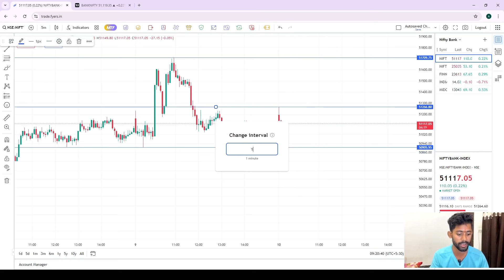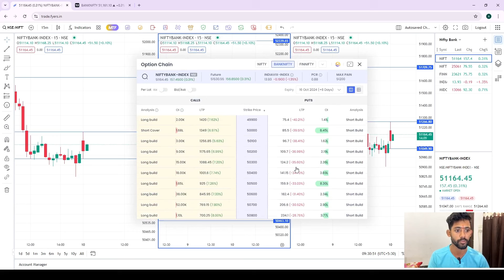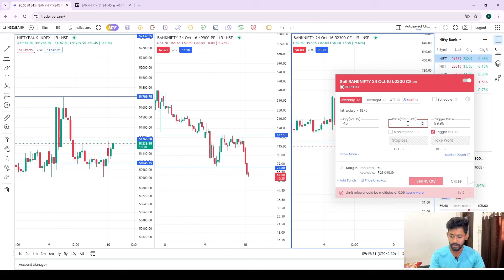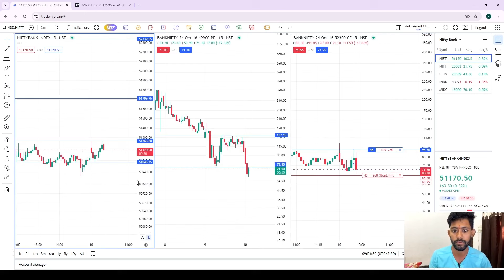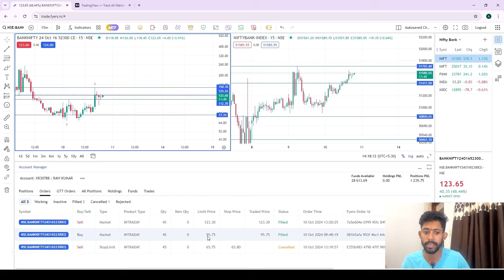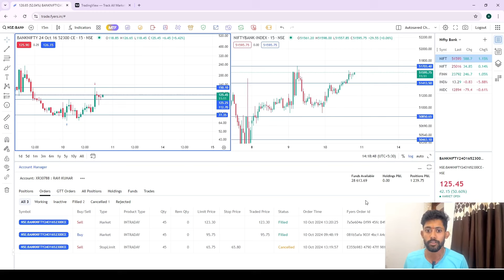Option Buying Live trading || option scalping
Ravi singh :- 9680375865